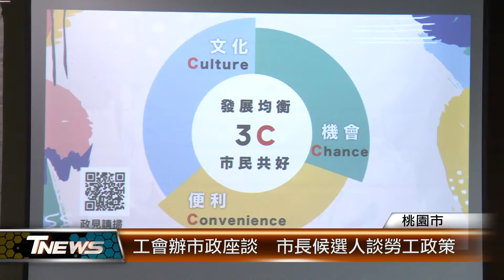工會辦市政座談 市長候選人談勞工政策│T-NEWS聯播網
桃園市產業總工會舉辦市政座談，邀請市長候選人輪流上場談勞工政策。賴香伶曾經擔任台北市勞動局長，熟悉勞工議題，她提出工會陪同勞檢鑑定的機制。鄭運鵬則是對於客運業缺工問題，提出增加補助，留舊用新的對策。